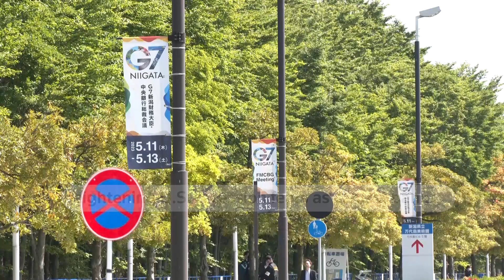May 11, 2023: Title 42 ends, George Santos, Debt ceiling, G7, BLM protester's murder, Zelenskiy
May 11, 2023: U.S.-Mexico border crossings, Title 42 ends, George Santos, debt ceiling standoff, G7, BLM protester's murder, Zelenskiy

1. The United States will lift COVID border restrictions known as Title 42 on Thursday night, a major shift that has drawn tens of thousands of migrants to the U.S.-Mexico border, straining local communities and intensifying political divisions.

2. U.S. Representative George Santos vowed to fight charges of fraud, money laundering and theft of public funds in the latest hit to the newly elected Republican, who has resisted calls to resign for lying about his resume.

3. A standoff in Washington over raising the U.S. debt ceiling overshadowed a meeting of Group of Seven (G7) finance leaders starting on Thursday, heightening U.S. recession fears as central banks seek a soft landing for the global economy.

4. A U.S. Army sergeant was sentenced to 25 years in a Texas prison on Wednesday for killing a man at a protest against police brutality in 2020, setting the stage for Governor Greg Abbott to make good on a pledge to grant a pardon.

5. President Volodymyr Zelenskiy said Ukraine's long-awaited counteroffensive against Russia's invasion force had yet to start, even as his generals claimed some of their biggest battlefield successes in months.